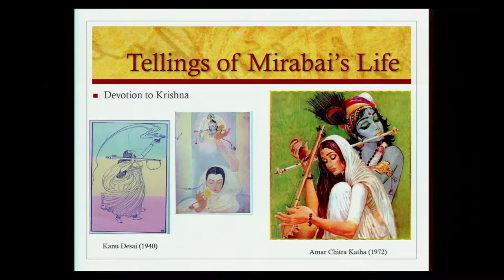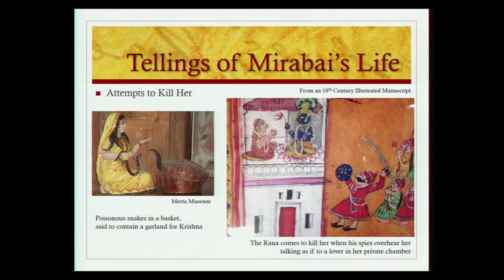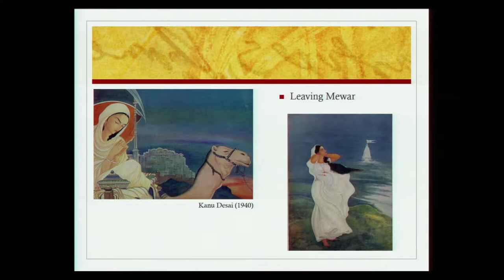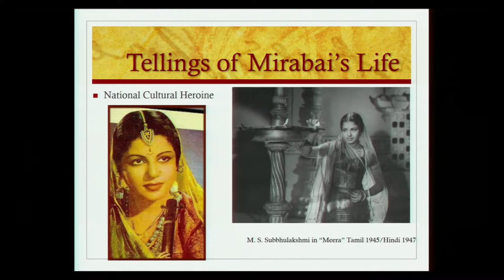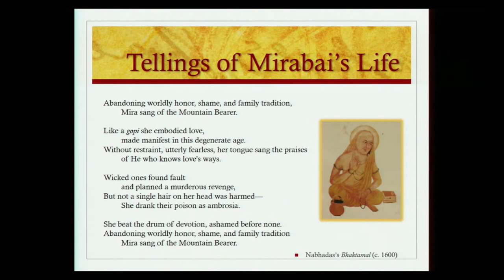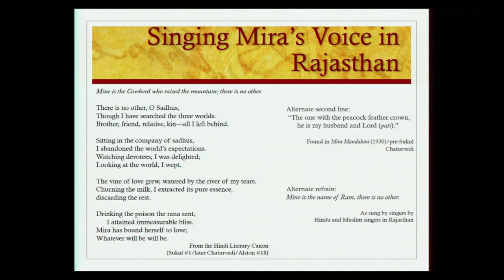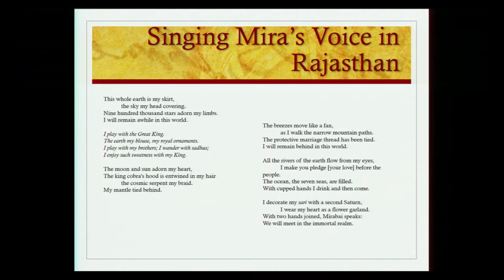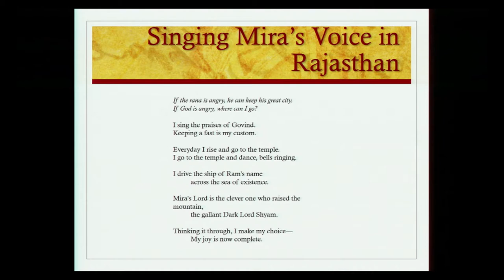"Mirabai speaks....": The Emergent Voice of Medieval Saint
Nancy Martin, chair and associate professor of Religious Studies at Chapman University, explores how regular people participate in co-creating the voice of the immensely popular Hindu saint Mirabai, highlighting marginalized speech excluded from the Hindi literary canon of her works. Filmed November 8, 2017.